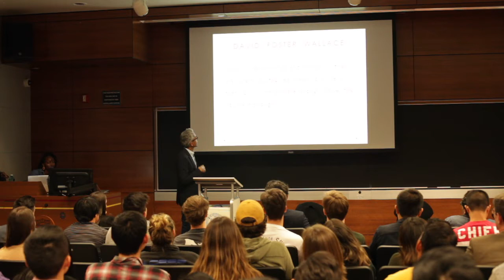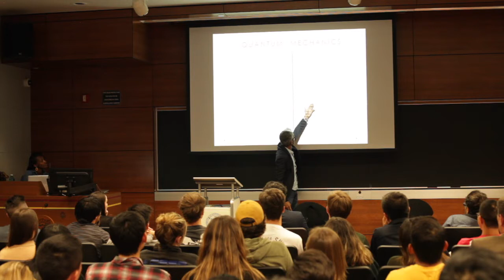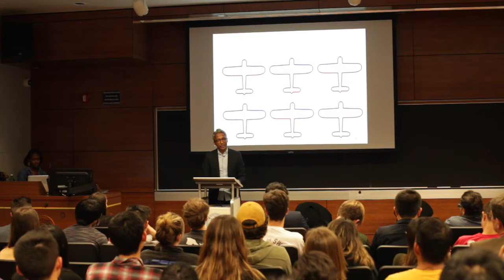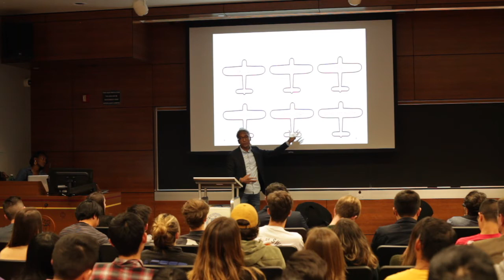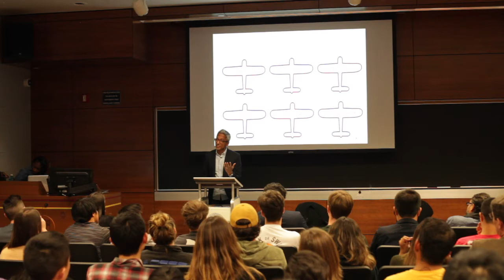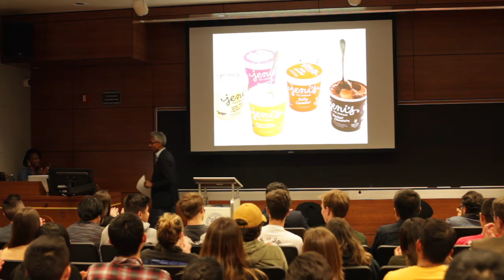Veritas Forum at USC 2020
What is Happiness? What is the Good Life?
Three Professors Lead Us in a Discussion of Hope and Healing

Dr. Satyan Devadoss
Dr. Varun Soni
Dr. Karin Huebner